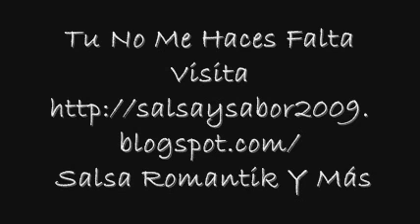Tu No Me Haces Falta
Visita
Salsa Romantik Y Más